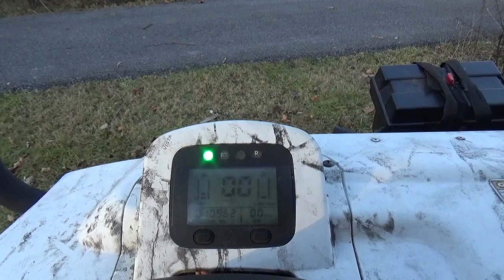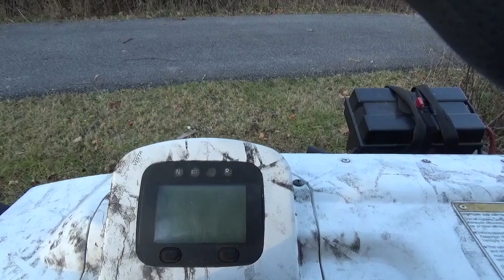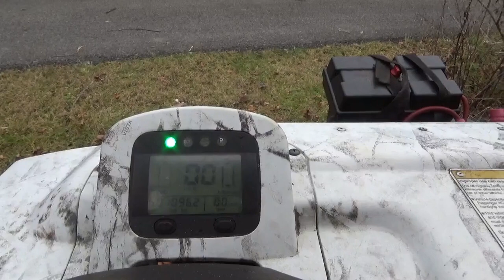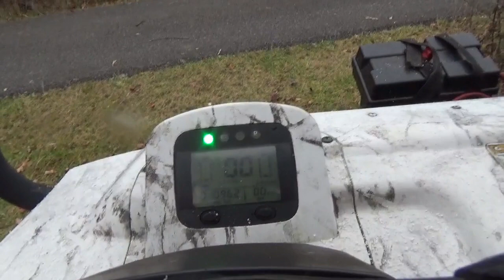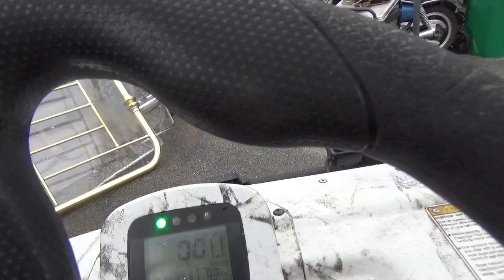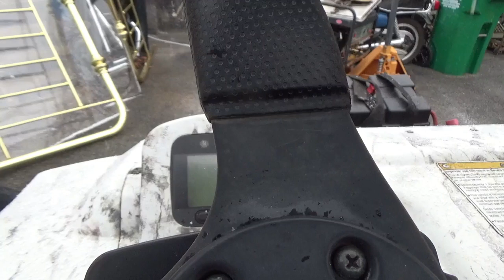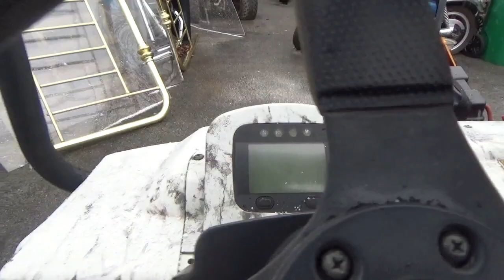Linhai Big Horn 400 UTV 28 Died, Let's Fix it!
The 2014 Linhai Big Horn 400 UTV died in my front Paddock during its first time out. Given that the carburetor was not inspected, we do that first in this video, and it was one of the cleanest that I have ever inspected! Given the continued no start situation, the portable 12VDC Capacitive Discharge Ignition was wired up, after a spark plug change and some harness wire rearrangement, it started and ran again. It still needs some more attention to run at its full potential.